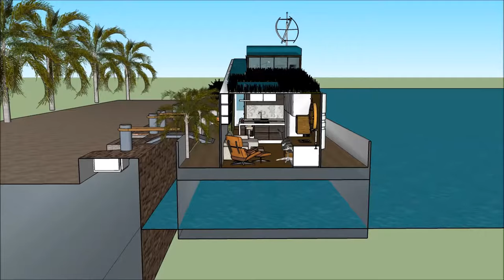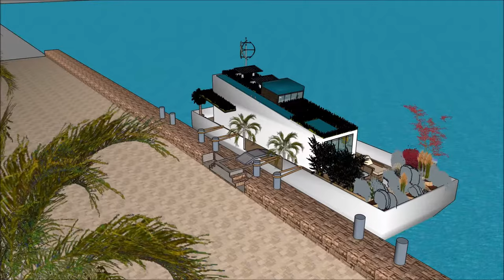Houseboat vacations in San Francisco San Jose California rental boathouse design for temporary livin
The Houseboat vacations in San Francisco San Jose California rental boathouse design for temporary livin is made to sustain quality of life:

The Houseboat vacations in San Francisco San Jose California rental boathouse design for temporary living includes an Extravagant Barge Design ready for the extravagant user to rent the barge Houseboat

The Houseboat vacations in San Francisco San Jose California rental boathouse design for temporary living has three level plans with basement underneath it, which consist all the facilities needed for the renter. The Houseboat Barge has a unique modern contemporary design with unique architectural features. It has its own lounge area with gorgeous view of the bay.